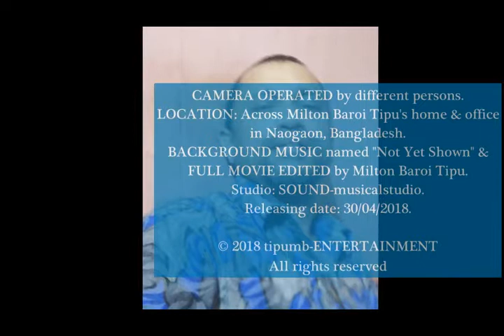FRIENDS PICNIC 26th April 2018- Milton Baroi Tipu (মিল্টন বাড়ৈ টিপু)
CAMERA OPERATED by different persons. LOCATION: Across Milton Baroi Tipu's home & office in Naogaon, Bangladesh. BACKGROUND MUSIC named "Not Yet Shown" & FULL MOVIE EDITED by Milton Baroi Tipu. STUDIO: SOUND-musicalstudio. RELEASING DATE: 30/04/2018.